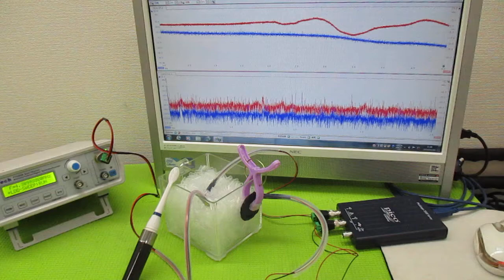オリジナル製品：超音波発振プローブを利用した超音波制御技術 ultrasonic-labo